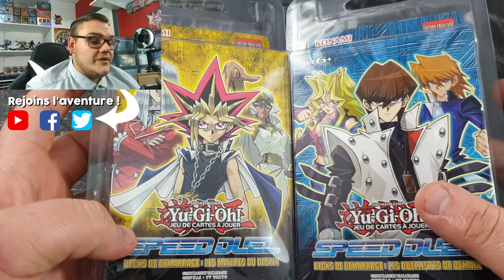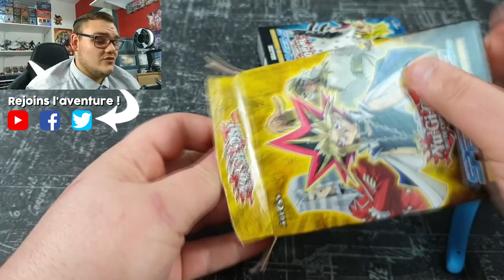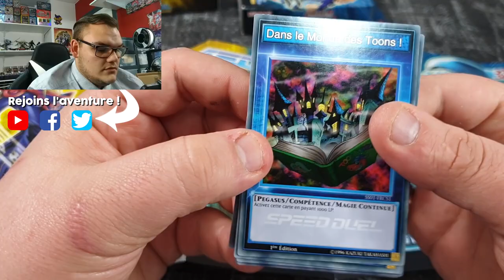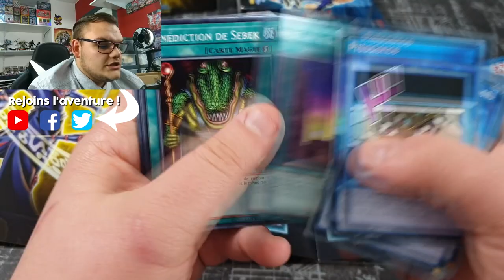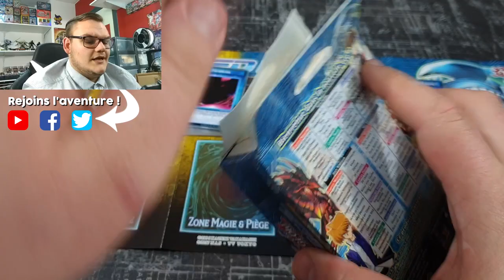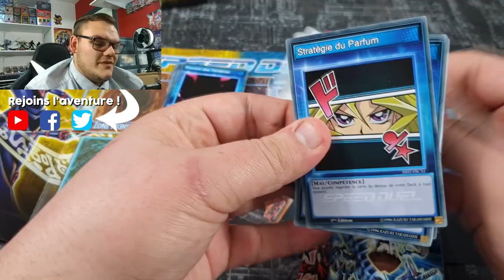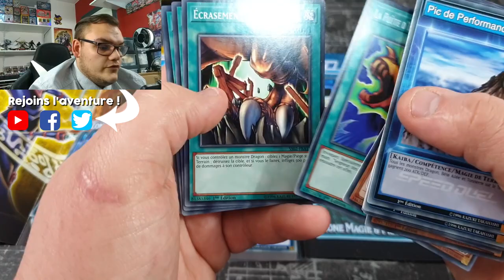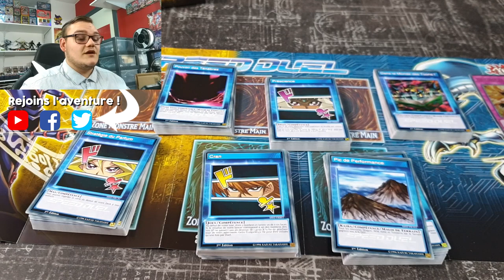UN ABONNÉ M'OFFRE UN CADEAU | GROS KIFF | 🎁 #2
Je dit souvent que la communauté Yu-Gi-Oh! est la meilleurs communauté du monde et ça se confirme aujourd'hui encore avec cette réception et ouverture d'un cadeau d'abonné !

Un gros gros merci à Clément Hyoga !

Acheter les packs Speed Duel ⤵

Suivre Clément ⤵